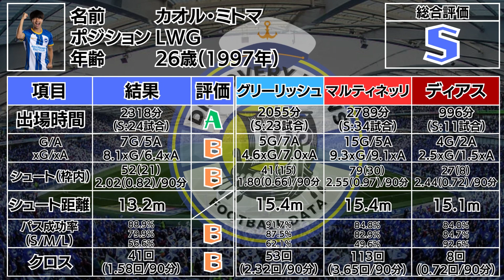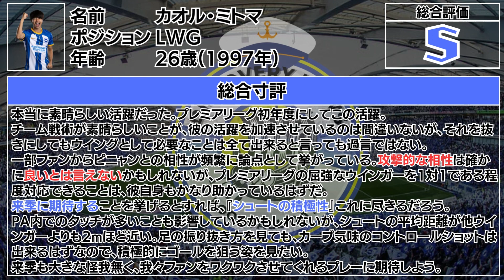【三笘薫編】データから見る三笘の今季成績｜普通に化け物｜もうビッグクラブでも通用する｜来季も期待！！！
今回採用したデータはプレミアリーグのみとなります。

音声 VOIVEVOX: もち子（cv：明日葉よもぎ）、雀松朱司